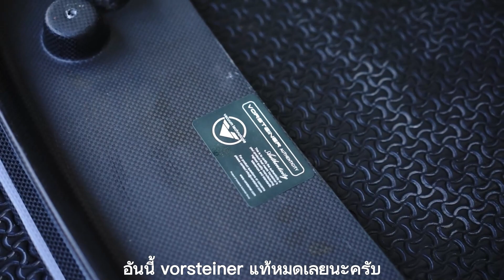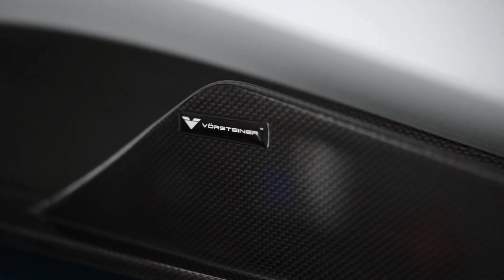Ferrari 488 spider ‼️รวมสุดยอดแบร์นระดับโลกมาไว้ในคันเดียว@ADV1WHEELS @VorsteinerUSA@capristoitalia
Ferrari 488 Spyder
x
ADV.1 forged wheel front 21" rear 22"
x
Capristo glass engine bonnet
x
Vorsteiner carbon complete add on
x
EH Performance Titanium exhaust